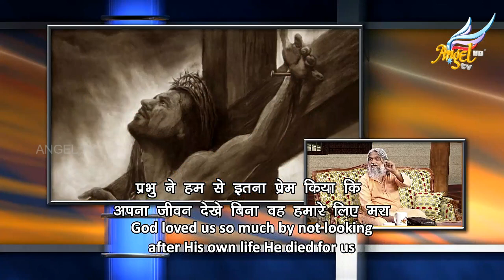நெஞ்சினிலே // Truly Yours | Episode 144